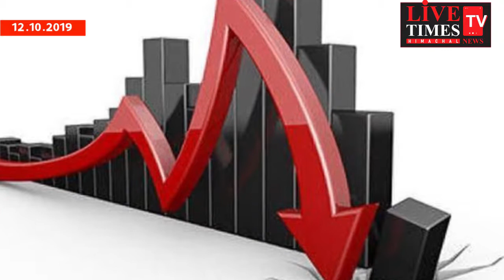सोलन : त्योहारों में भी मंदी से परेशान सोलन के व्यापारी